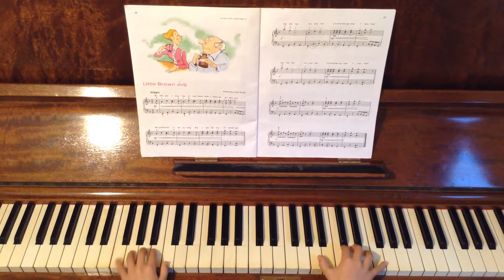Little brown jug-Alfred's piano Recital complete level 2&3 p36